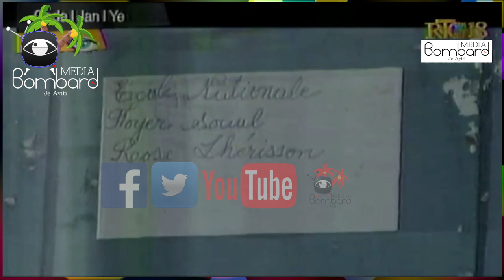Rosemond Jean Mete Sekrè Batay Politisyen Yo Kont Referandòm 27 Jen An Nan Lari